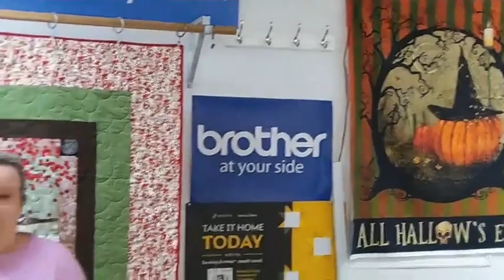October 13, 2022 - New Fabrics, Quilting and Sewing Supplies at The Sewing Gallery, West Virginia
Quilt Featured in YouTube Thumbnail is Shadow Boxes Quilt Kit featuing Ophelia collection from QT Fabrics

Enter our latest giveaway we are offering TWO prizes - Mini Oh Sew! Organized Stash 'N Store Pink & Wool Pressing Mat 8-1/2in x 8-1/2in x 1/2in

All items featured in today's Facebook Live can be found

Join us every week on Facebook - where we showcase new fabrics, quilting tools, sewing supplies, project ideas and more! Facebook Live with Sue & Lorrie at The Sewing Gallery, West Virginia.